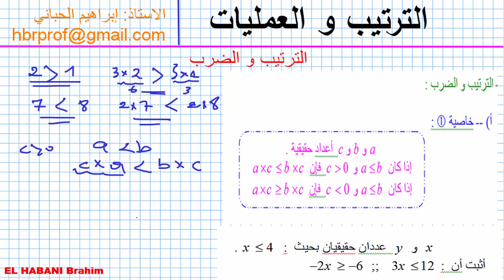الترتيب و العمليات 04 - الترتيب و الضرب - جزء 01